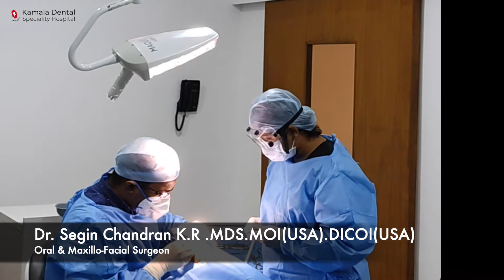Minor Surgical Procedures at Kamala Dental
Using complete aseptic and sterile protocols, minor surgeries at Kamala dental are performed with highest quality of dental and surgical care.

Kamala Dental Speciality Hospital
Sree Mulam Club Jn, Vazhuthacaud,
Thiruvananthapuram, Kerala